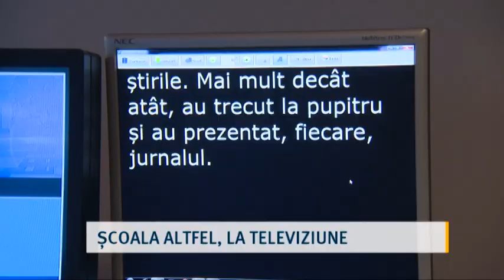ȘCOALA ALTFEL, LA TELEVIZIUNE